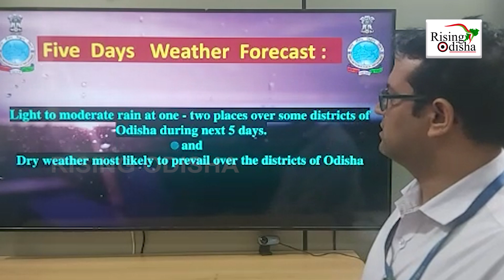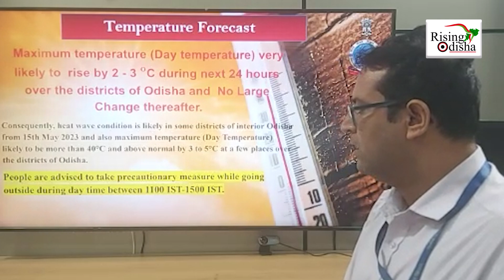MeT Forecasts Dry Weather Likely to Prevail With Light to Moderate Rain | Odisha Weather Next 5 Days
Odisha Weather Forecast: MeT Forecasts Dry Weather Likely to Prevail With Light to Moderate Rain in Several Districts of Odisha.